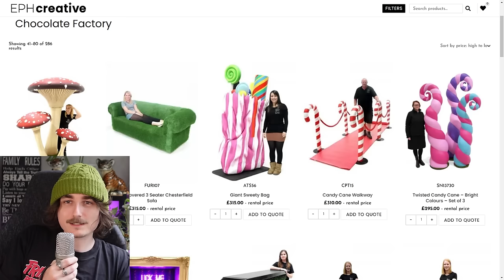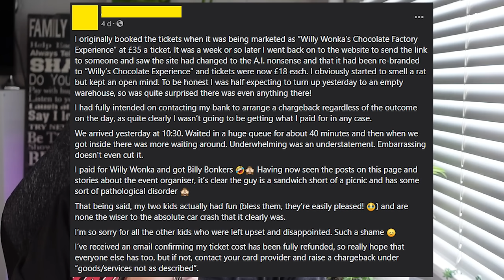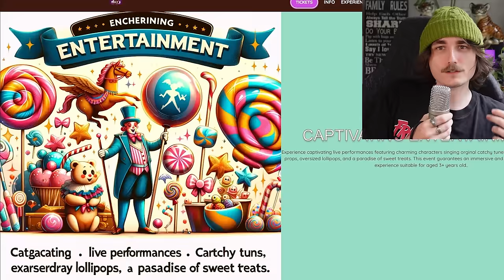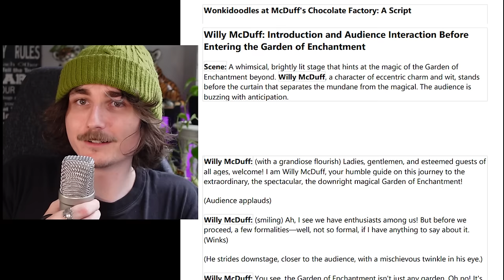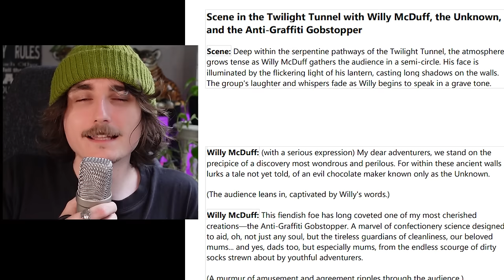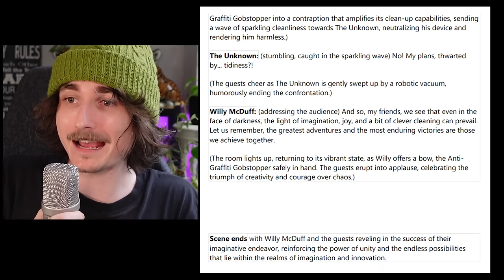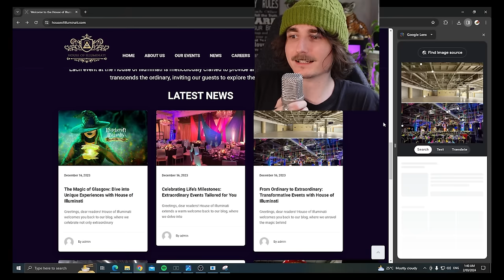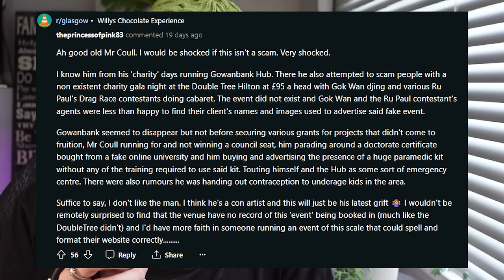A Deep Dive into the Willy's Chocolate Experience Disaster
The Glasgow Willy Wonka themed experience was a disaster, and the creator has allegedly tried to pull several get rich quick schemes in the past. What's all that about am I right.

Willy's Chocolate Experience 0:00
The Cost 2:55
Manipulative Marketing 5:25
The Actors: 10:46
The Script 12:33
House of Illuminati 18:31
Billy Coull 20:12